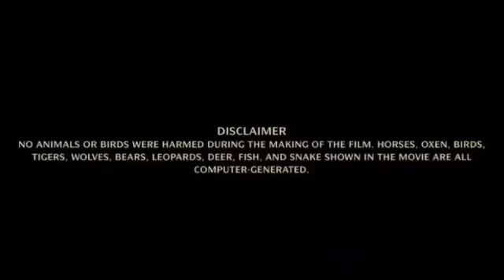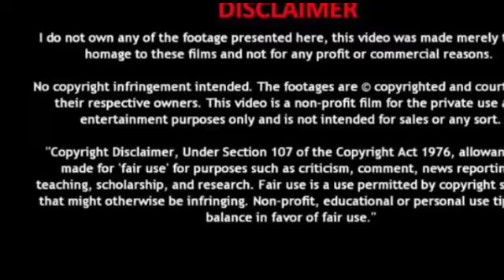The Hunger Games: Catching Fire - Jennifer Lawrence || Full Movie Review and Explanation